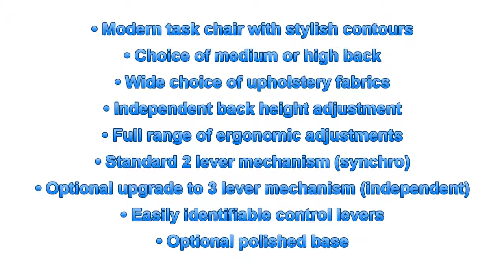Opus Task Chair | Opus Operator Chair | Opus O40 | O40A | O40HA | O80 | O80A | O80HA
The Opus Task Chair combines strong stylish contours along with user friendly height and angle adjustment for enhanced operator posture.

Opus Task Chair Features Include:
Modern task chair with stylish contours
Choice of medium or high back
Wide choice of upholstery fabrics
Independent back height adjustment
Full range of ergonomic adjustments
Standard 2 lever mechanism (synchro)
Optional upgrade to 3 lever mechanism (independent)
Easily identifiable control levers
Optional polished base